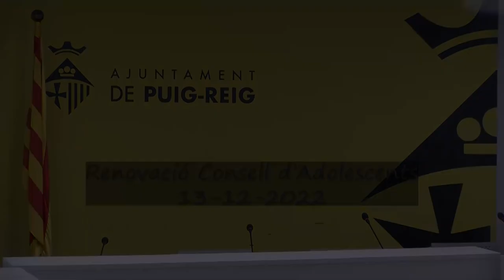RENOVACIO CONSELL ADOLESCENTS Puig-reig 13-12-2022